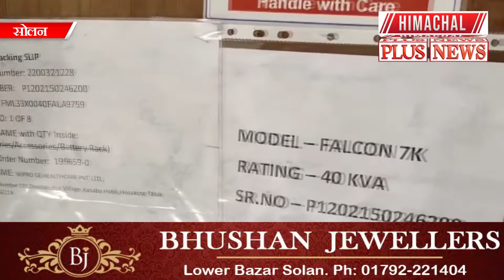सोलन के लोगों को जल्द मिलेगी सिटी स्कैन की सुविधा